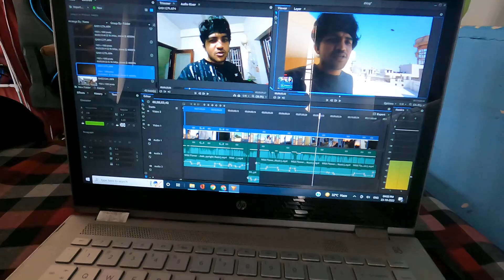Bhoot wala video | NinjaLio Vlog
Camera Gear- Go Pro 9 , Iphone 11pro Max

Editing Softwear - HitFilm Express